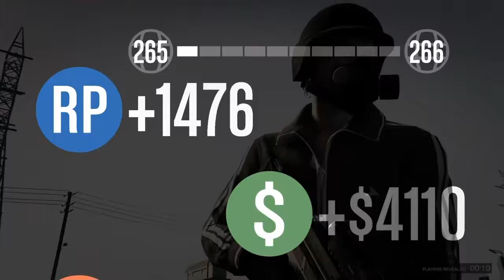TXWC vs RUNN